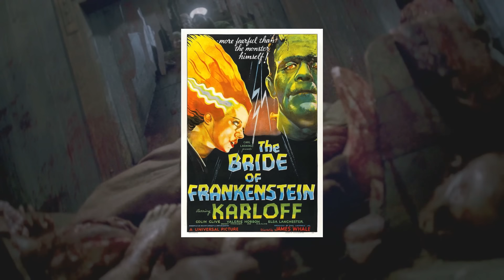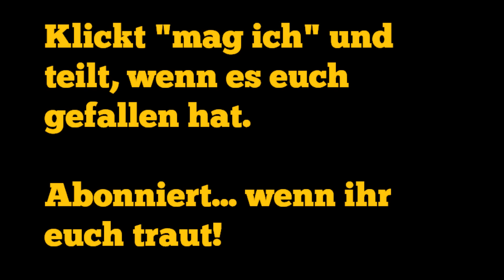Frankenstein's Army - Steampunk-Nazi-Zombie-Cyborgs? - Horror Trash Kult - Filmtipp Review Kritik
Hallo Horrorfreaks! Im heutigen Filmtipp schauen wir uns FRANKENSTEIN'S ARMY an. Diese Tschechisch-Amerikanisch-Niederländische Ko-Produktion von  2013 beweist wie unterhaltend und kreativ hangemachte Creature Effects in einem Film über Nazi-Zombie-Cyborgs sein können.